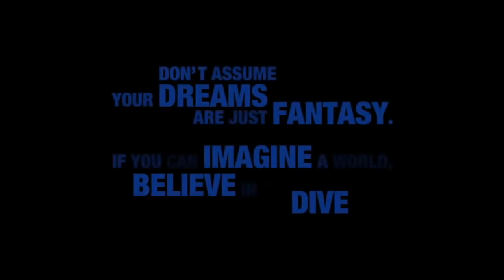Great Lakes Gaming Podcast Ep#19: Mitten Quest VI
Episode #19: Mitten Quest VI
Rumors and Speculation running amuck as those sweet Mitten Boys discuss Red Dead Leaks, D23 Kingdom Hearts Trailers, Sonic All Star Racing 3, and Swery's gearing up for a Kickstarter Launch for The Good Life. All that and more, on the next Moesha.

Dan Allen, Nicholas Cartier, Kyle Melville, and Trey Grunstadt comprise The Mitten Boys of Great Lakes Gaming,

Great Lakes Gaming is a group of four individuals who enjoy Video Games, and gather weekly to casual discuss such things.

The Great Lakes Gaming Podcast is available on Stitcher, iTunes, and most other popular podcast formats. Find the Archive here as well.
litmitmedia.fireside.fm